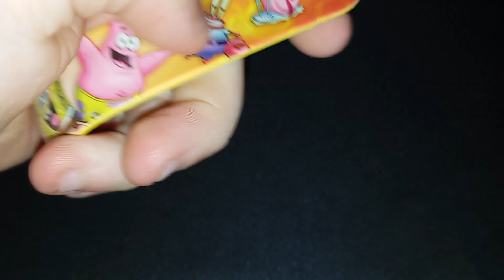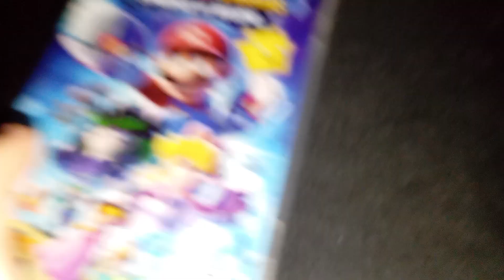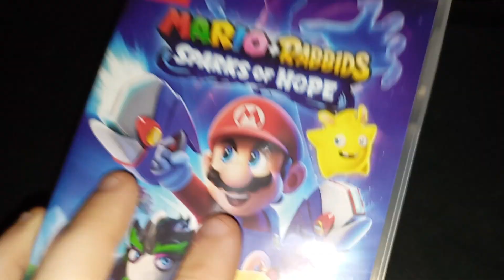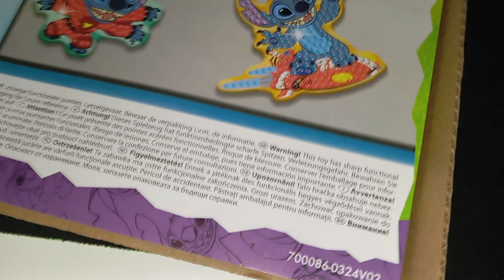"Unglaublich! Top Nintendo Switch Spiel für nur 20€ gefunden!"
Hey Leute, was ist los? Mein Name ist Sandy. In meinem Video von heute präsentiere ich euch meine Einkäufe. Einmal haben wir für nur 6€ ein Stitch Diamond Painting, ein preiswertes Nintendo Switch-Spiel und ein niedliches Spongebob-Armband erhalten.